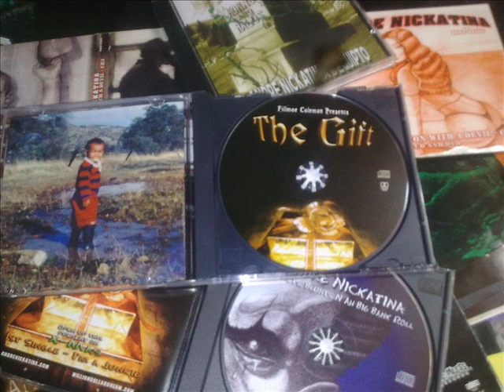Smoov E "Bonus"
the gift